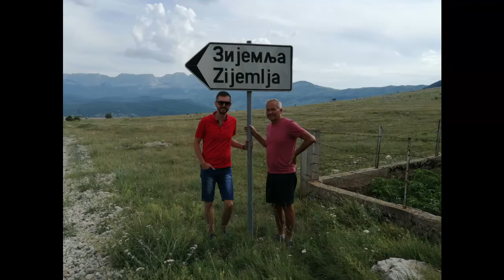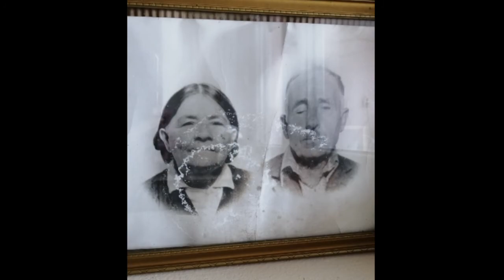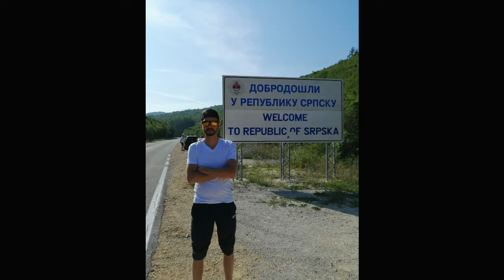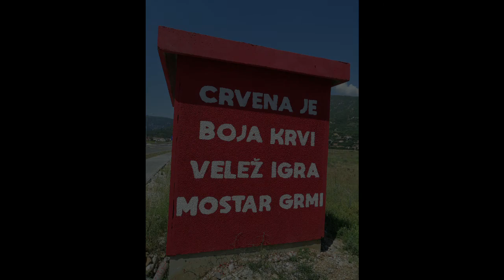Mostar 2019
Herzegovina-Neretva, Mostar